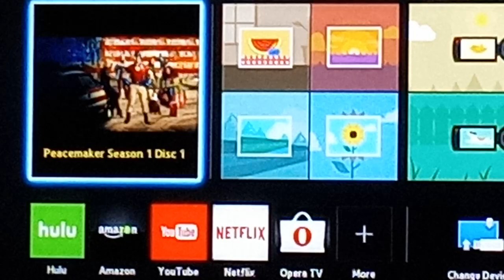Peacemaker S1 Blu-ray Menu Walkthroughs